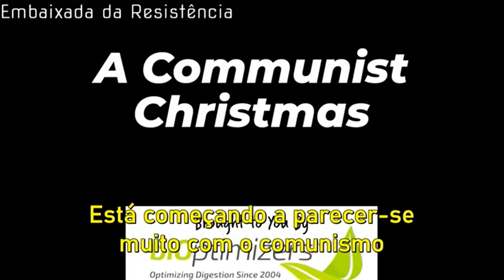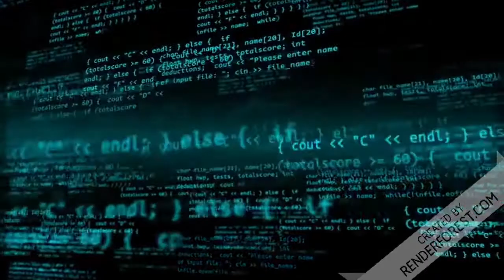Feliz Natal Comunista!